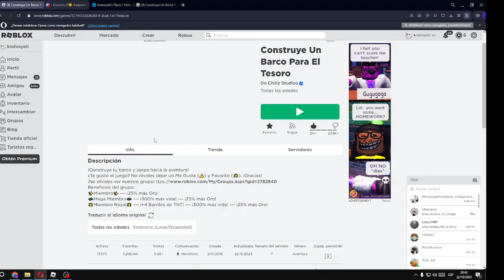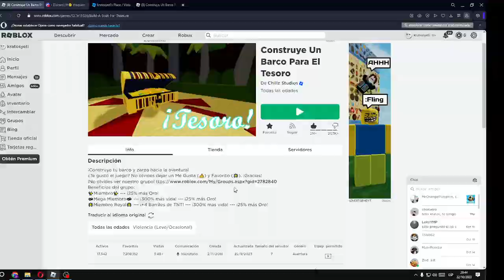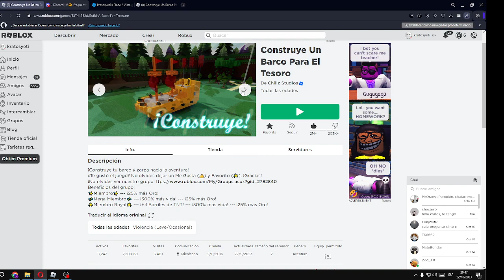TODO LO QUE HAY EN LA NUEVA ACTUALIZACION DE HALLOWEEN DE BUILD A BOAT FOR TREASURE!!! (2023) 🎃🎃🎃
miren la nueva update de halloween de build a boat for treasure